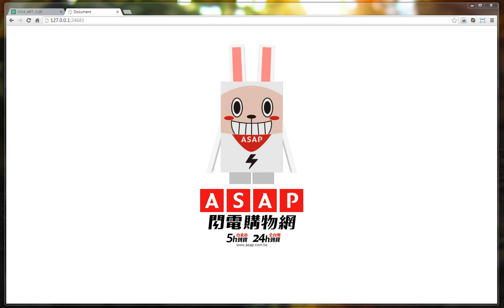RWD - ASAP LOGO (PURE CSS)